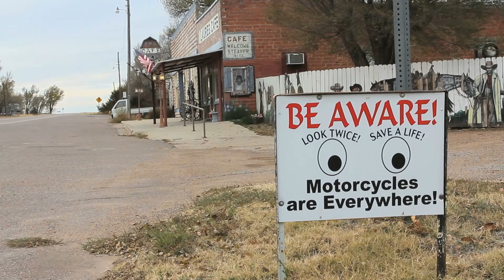I Know What Your Doing Tomorrow Marcel Martin